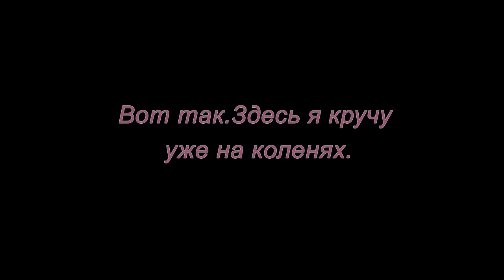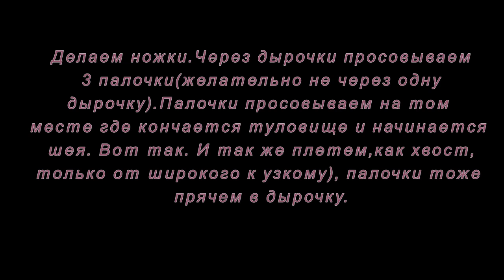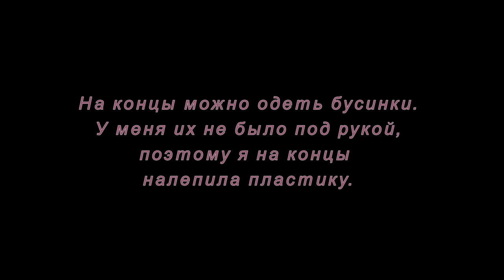Плетение из газетных трубочек. Улитка. Мастер-класс.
Украшаем свой дом. Делаем улитку из газетных трубочек. Улитка может  стать оригинальным подарком.